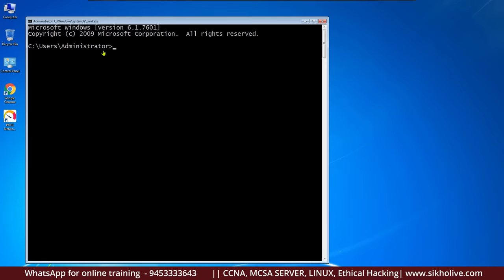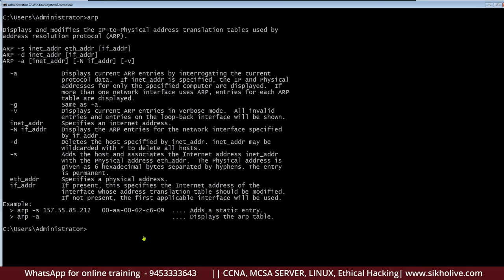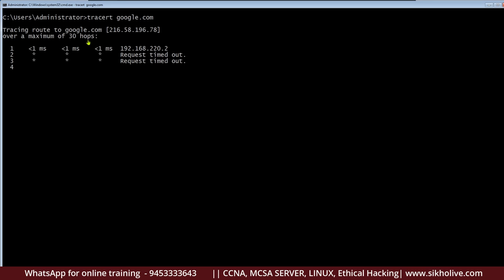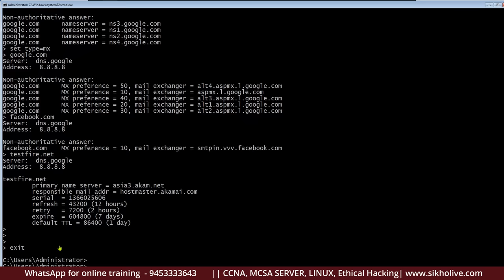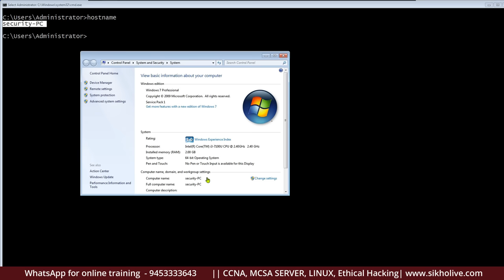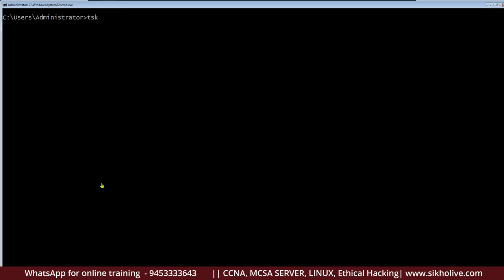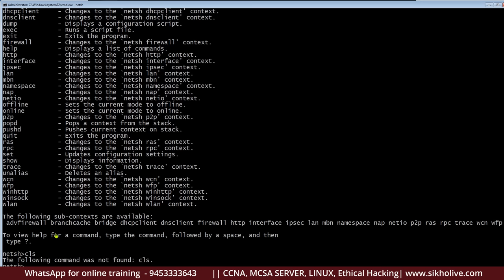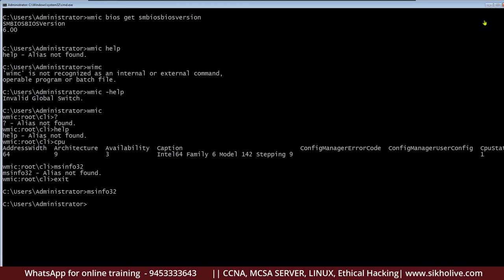Top 20 Network Commands must know everyone || Basic network troubleshooting commands in Hindi